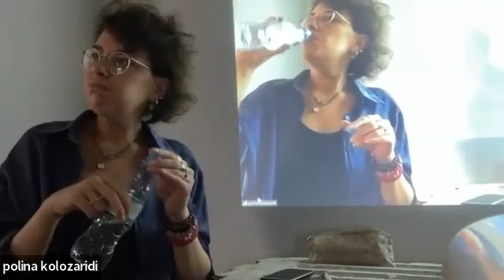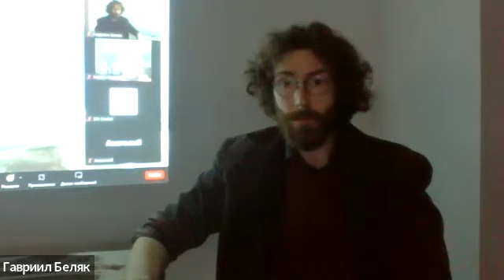Шрам Одиссея: когда пришли варвары и принесли стилометрию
У нас есть такое ощущение, что возрадовавшись цифровым инструментам, исследователи оказались в сложных отношениях со своими канонами и теориями. Каковы пределы упрощения метафор и методов? Кому в самом деле нужно, чтобы все тексты и вещи в культуре были оцифрованы и сохранены, и кто будет иметь дело с ними? Где инструменты уничтожения и забвения? На примере сравнения одной из глав «Мимесиса» и современных работ в сфере ДХ поговорим об этих непростых вопросах с Полиной Колозариди и Гавриилом Беляком.